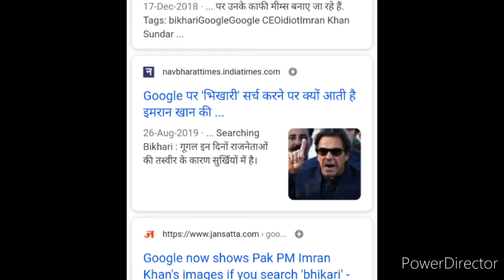Imran Khan become Bhikhari || Prime Minister of Pakistan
Google is showing the name and images of Imran Khan when we search the word "Bhikari". What is this?  Why It has happened?  Where we are going?  Economy of Pakistan declining day by day after PTI Government.